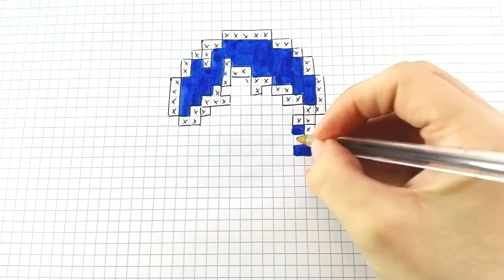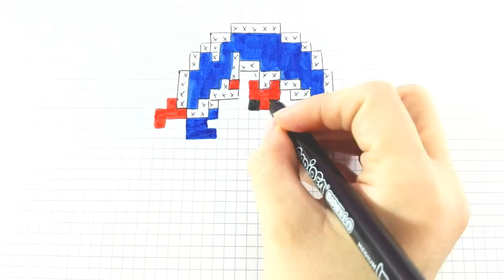Ladybug Miraculous Pixel- ART. How to draw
Hola a todos, hoy dibujamos a Ladybug con pixeles.

DEJAME EN TUS COMENTARIOS QUE OBJETO O PERSONAJE TE GUSTARIA QUE DIBUJARA.